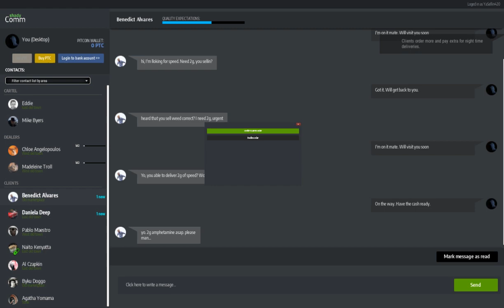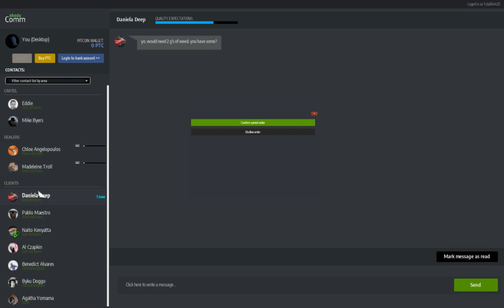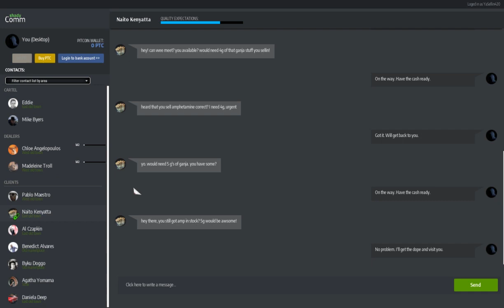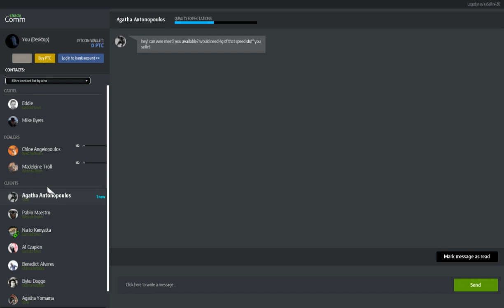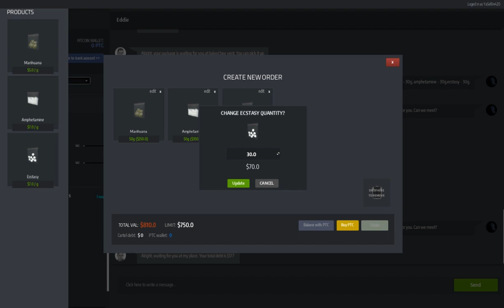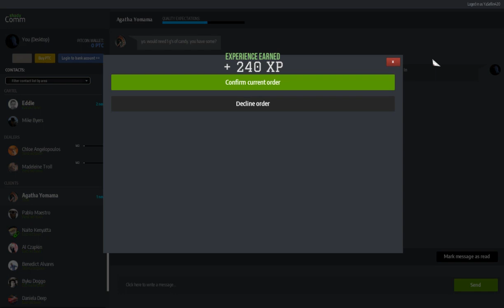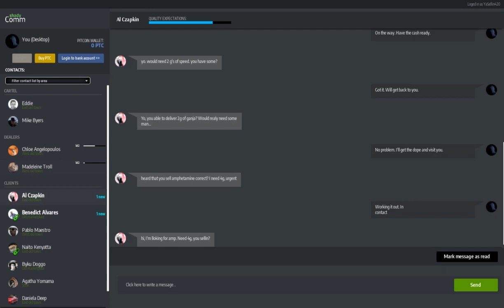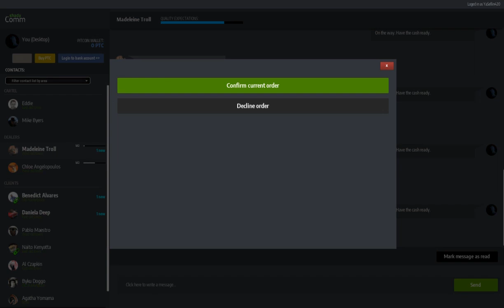[{(Drug Dealer Simulator | Plata O Plomo | S5E4)}] Tunnel Running